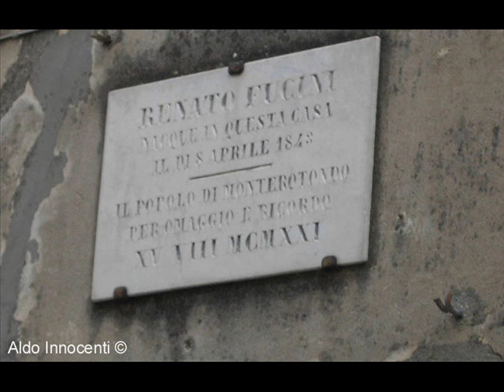L'URSEA A MONTEROTONDO MARITTIMO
L'Ursea a Monterotondo Marittimo - Foto di Aldo Innocenti - Situato a 550 m. s.l.m., al centro delle Colline Metallifere, Monterotondo Marittimo e' un borgo d'origine medioevale: il suffisso Marittimo non sta ad indicare la vicinanza del mare, che, anzi, e' assai distante, ma vuol dire di Maremma. Questo paese ha dato i natali al grande scrittore Renato Fucini.